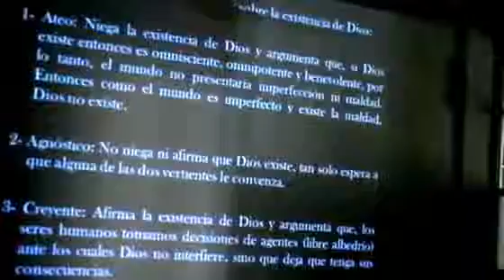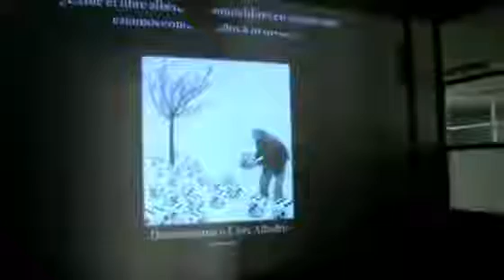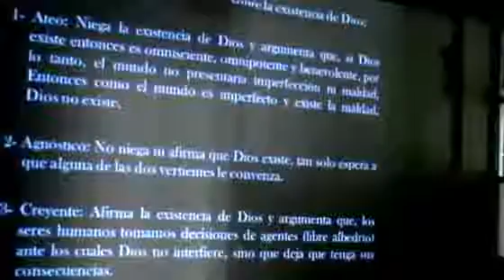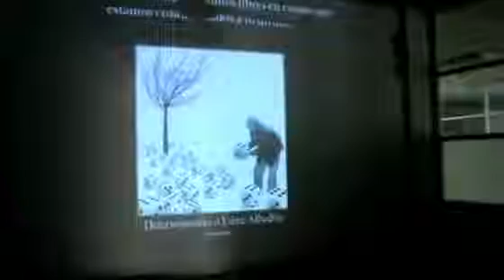Café Filosófico SLP 2da. Sesión UCEM: 2017: ¿existe Dios? (Philocafé 120)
Sesiones 2017, en la Universidad del Centro de México. El tema fue ¿existe Dios? Fue moderado por Adriana Sannibell García Maqueo y Rodrigo Medina Vega. 06 de julio de 2017. Los esperamos.

Sesiones 2017, en la Universidad del Centro de México. El tema fue Diversidad ual. fue moderado por Adriana Sannibell García Maqueo y Rodrigo Medina Vega. 15 de junio de 2017. Los esperamos.

Sesiones 2017, en el Instituto de las Mujeres de San Luis Potosí, México. El tema fue Taboo y fue moderado por Paulina Pérez Orozco. 16 de abril de 2017. Los esperamos todos los lunes a.